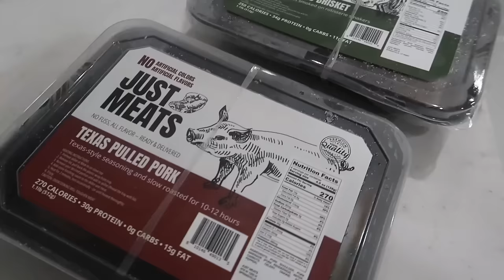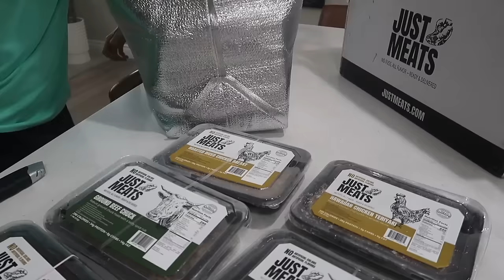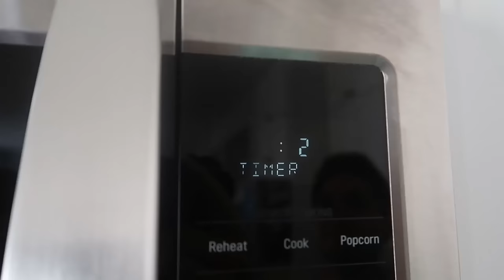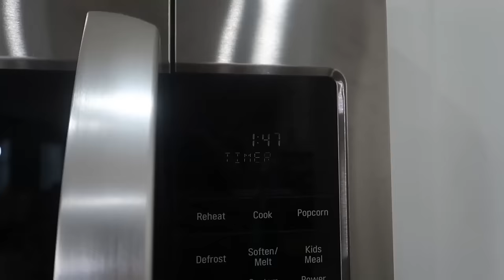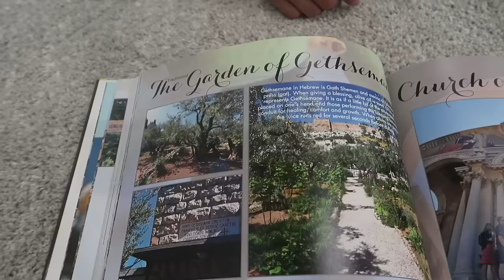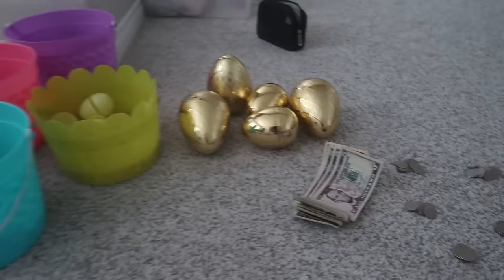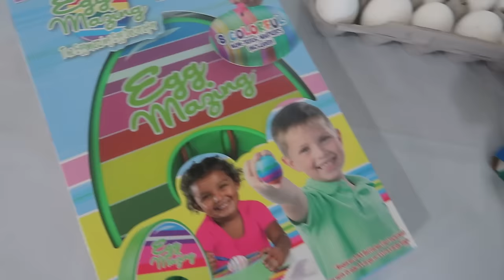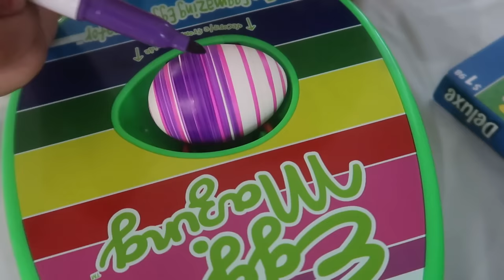What's inside this Gigantic Easter Golden Egg?? | Our Epic Easter of 2024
Pre-cooked & pre-seasoned delicious meats sent straight to your door! and get $15 off your 1st purchase with our code LGOMEZ. You can stack our deal with any other deal on the website!

*It is an Epic Easter this year! First & foremost, we remember the Lord's resurrection. Then we hunt for Easter eggs, color them, open Easter baskets, and more!